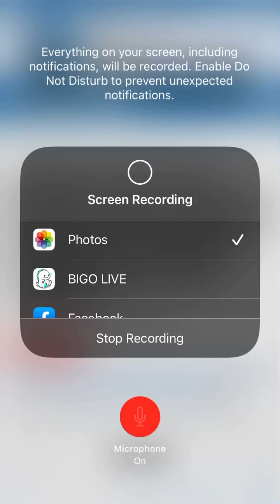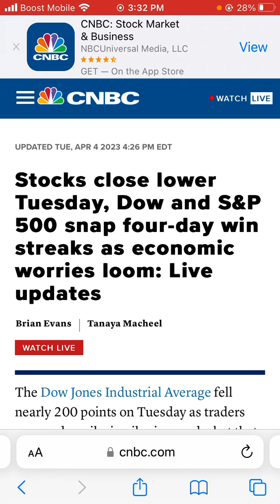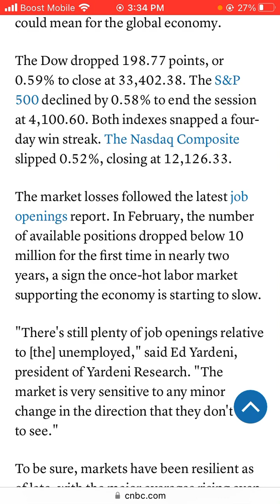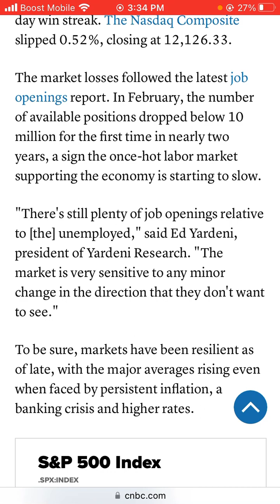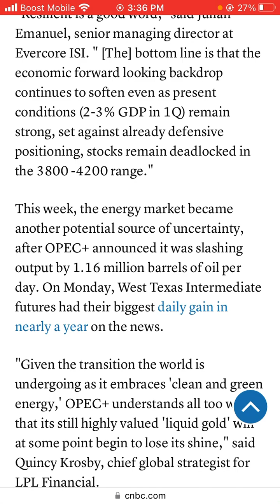Stocks close lower Tuesday, Dow and S&P 500 snap four-day win streaks as economic worries.Part 1.